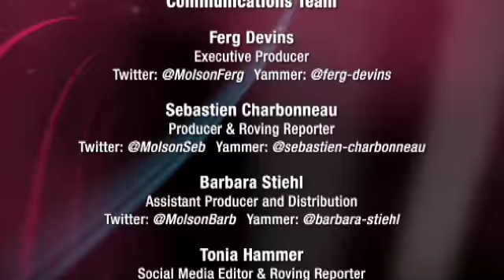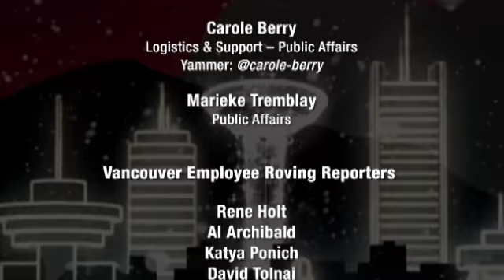Molson Coors Vancouver 2010 Dispatches - Episode 11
In Episode 11, we chat with Figure Skater Joannie Rochette (filmed Feb 18th) who stopped by the Brewery in Vancouver, Jim Treliving from Boston Pizza and Pat McEleney from Molson Coors (who gives a behind the doors interview about Molson Canadian Hockey House).  We also go on the Coors Light Bus in Whistler! Cheers.